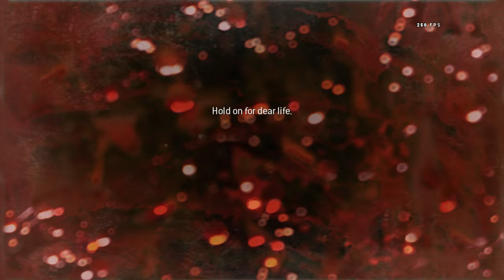What happens if you jump too early ?